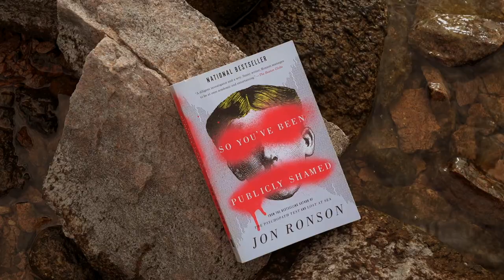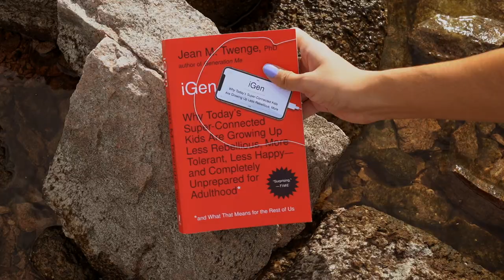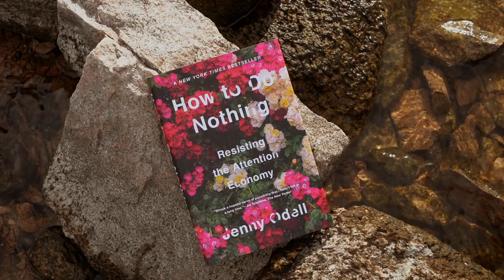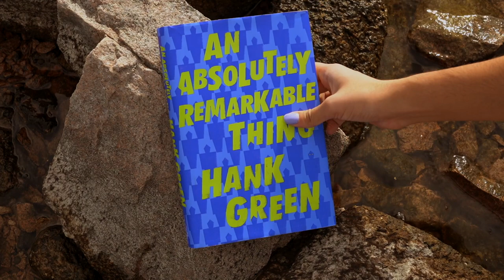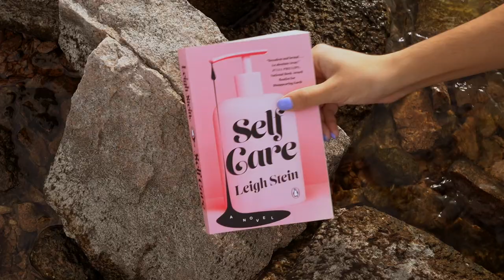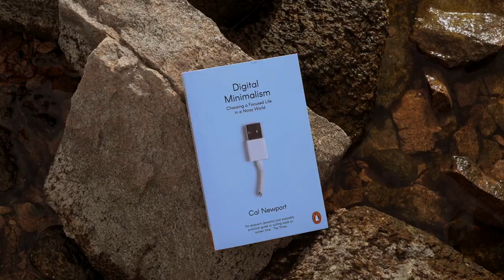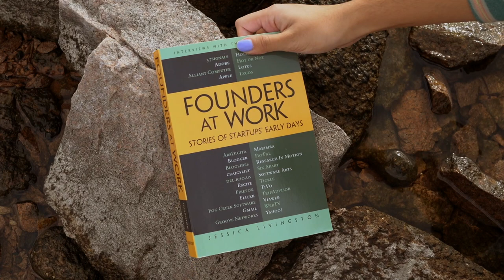five books about social media that you need!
a list of some of my favourite books that have made me think about the internet and social media! ✿ check out glassesUSA.com!

☞ My name is Ariel and I’m a Canadian writer, poet, and YouTuber. I organize my shelves by genre and then colour and my favourite book is Animal Farm. I've been making bookish content online for over 8 years and love spreading a love of reading through videos, panels, articles, and more! Think we could make something cool together?